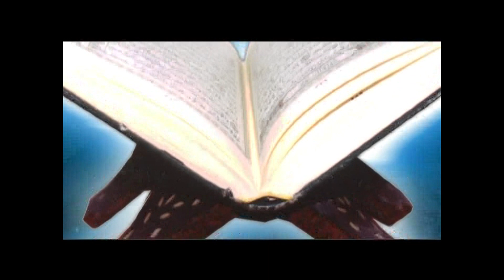মুহাররম মাসের ফজিলত ও করণীয় - মাওলানা মুখতার আহমাদ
মুহাররম মাসের ফজিলত ও করণীয়
আলোচক  - মাওলানা মুখতার আহমাদ